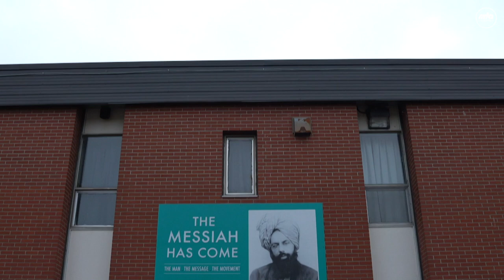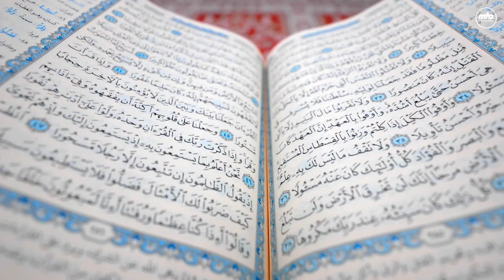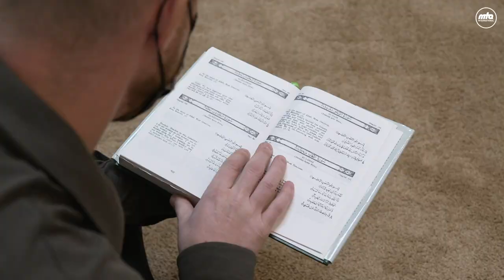A Converts Journey to the Holy Qur’an | International Qur'an Competition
A short video in which Jamie Yaqeen talks about his conversion to Ahmadiyyat and his introduction to the Holy Qur’an.